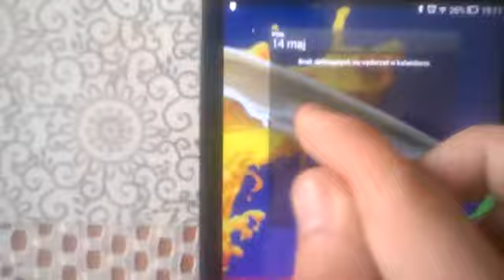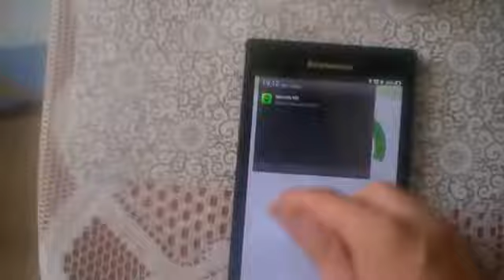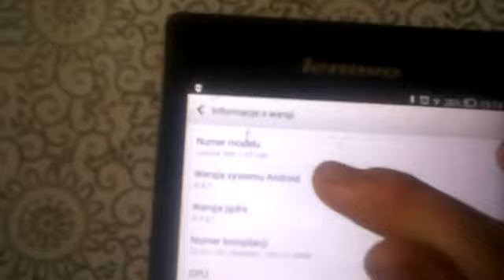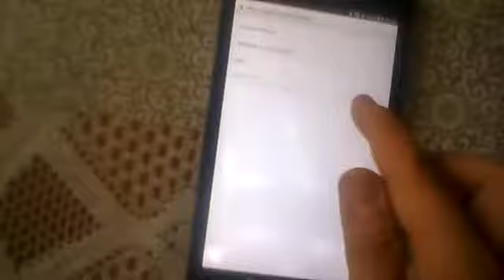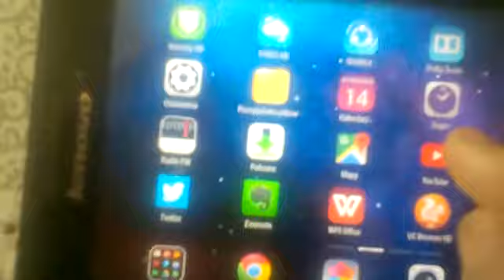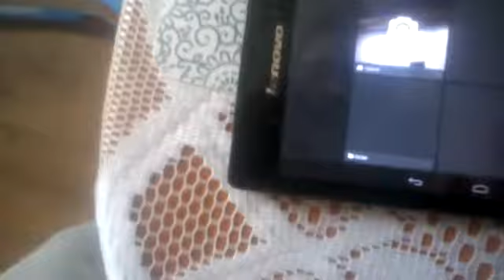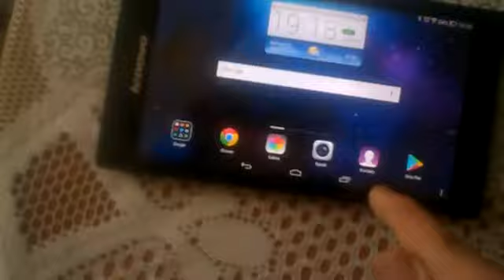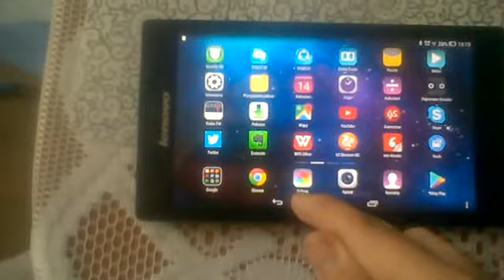Recenzja tabletu Lenovo Tab 2 A7-10F część 2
Witam. W tym poradniku poraz drugi zaprezentuję tablet Lenovo Tab 2 A7-10F. Mam teraz Androida 4.4.2 Kitkat. Miałem kiedyś Androida 5.0 Lollipop zaktualizowanego. Na laptopce zainstalowałem kilka rzeczy i wyodrębniłem. Wyłączyłem tablet. Na laptoce uruchamiałem SP flash tool, pobrałem. Podłączyłem tablet. Poczekałem, aż się pobrało flash, download ok. Zamykałem wszystko, odłączyłem i włączyłem tablet. Długo trwało napis lenovo for those who do i pojawił się ustawienia podstawowe. Następnie pojawiła się aktualizacja systemu. Już nie będę aktualizował systemu, bo mi wkurza Android 5.0 Lollipop. Dowiecie się w filmiku. Dziękuję za uwagę, pozdrawiam wszystkich widzów.